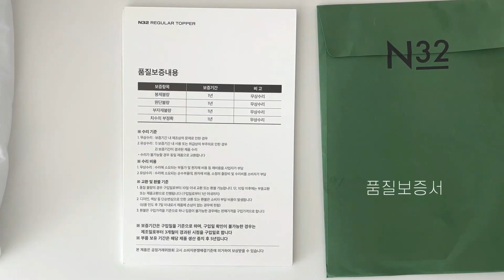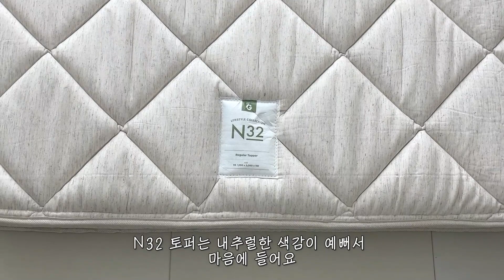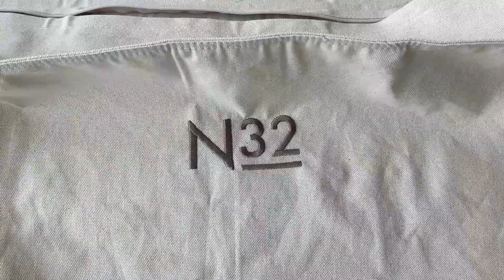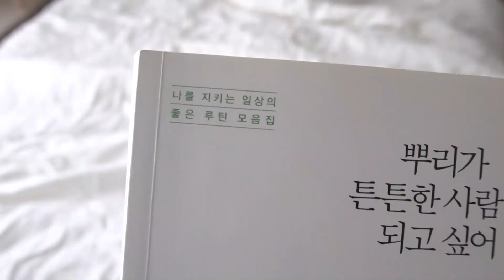(Eng) VLOG | 키링이벤트 | 육아는 템빨! 아이있는 집이지만 인테리어 포기 못해 👨‍👩‍👦 (육아맘 추천 시몬스 N32 토퍼)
안녕하세요
오늘은 좋은 기회로 시몬스 N32 토퍼 사용 후기를 준비했어요
이번 영상이 토퍼를 고민하시는 분들께 조금이나마 도움이 되었으면 좋겠어요

더불어 오랜만에 이벤트도 준비해 보았는데요

❤️키링 이벤트❤️

👉🏻 참여 방법:
"갖고 싶은 키링 번호 + 시몬스 N32 토퍼 기대평" 댓글로 남겨주세요:)
ex) 1번+토퍼가 있으면 유용할 것 같아요

👉🏻 이벤트 기간
: 11/4일 자정까지

👉🏻 당첨자 발표
: 11/5일 (다음 브이로그에서 댓글로 발표)

N32 토퍼 백(SS) (별도 구매 필요)